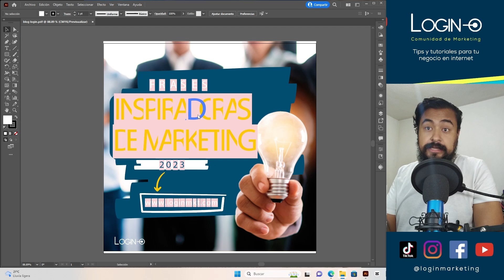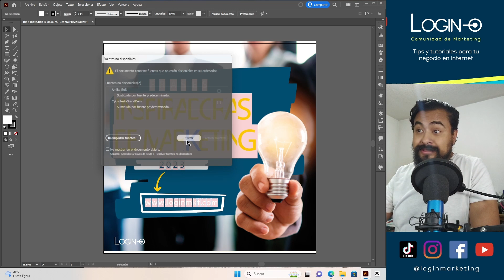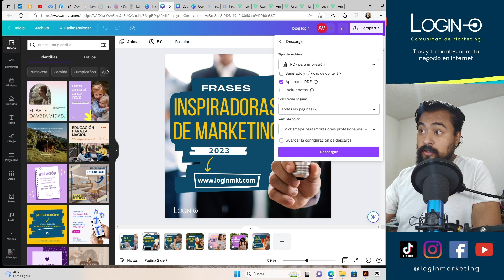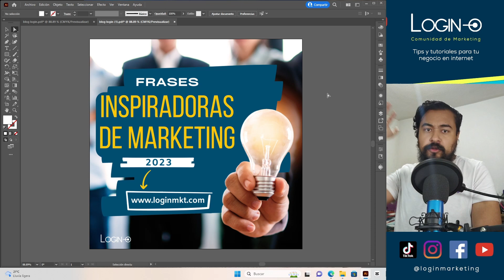Aplanar PDF - Texto siempre compatible - Exporta archivos desde Canva para imprenta 2023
En este tutorial rápidamente les explicaremos como evitar que al compartir tus archivos se visualicen errores en el texto, explicamos aplanar PDF usando la herramienta Canva y visualizándolo en Illustrator.

- ¿Quieres apoyarme?

Para servicios de marketing digital visita: servicios.loginmkt.com